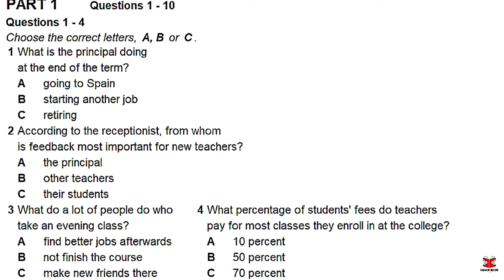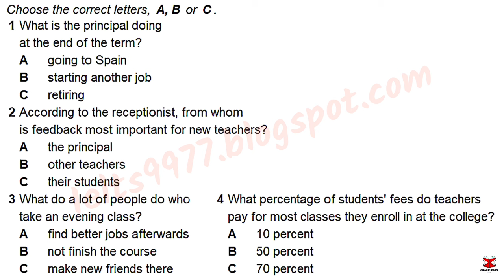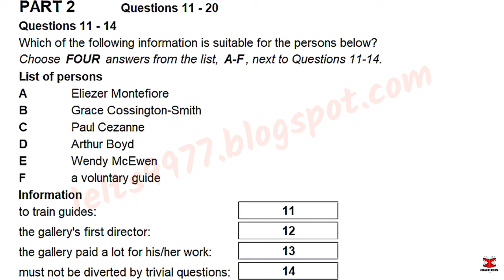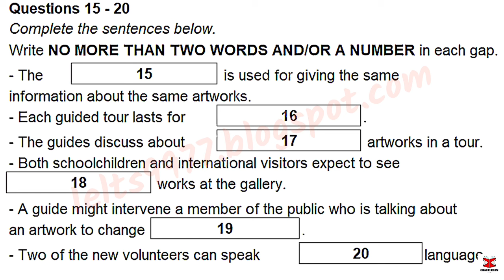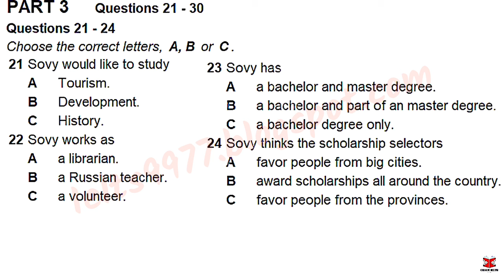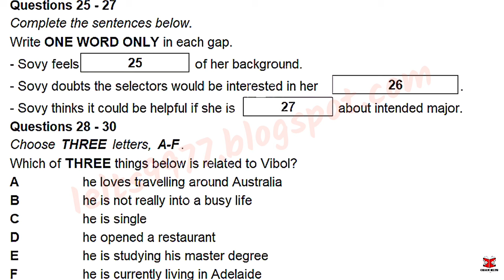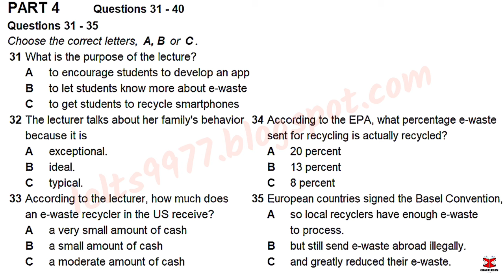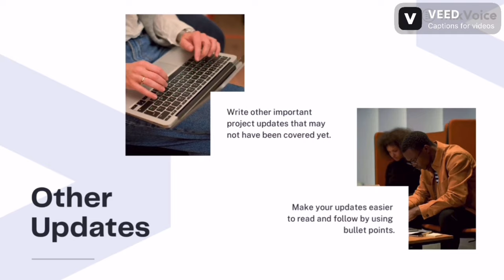September IDP IELTS LISTENING TEST || official Cambridge test listening test 2023